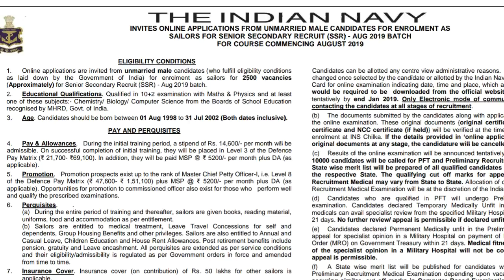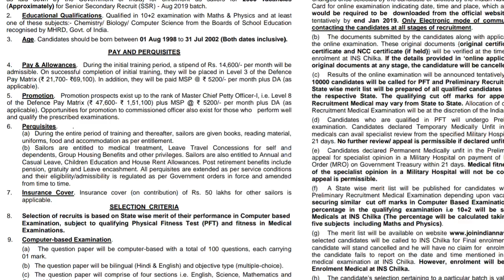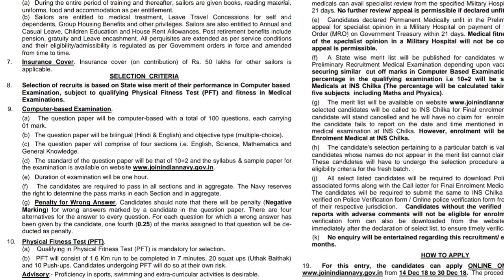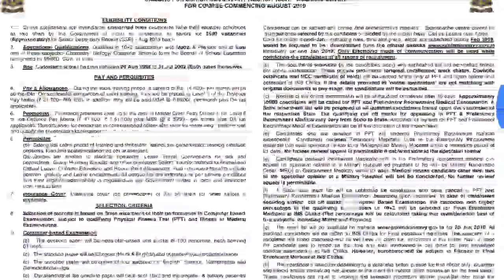Latest govt jobs from indian navy today - govt jobs for andra and telangana